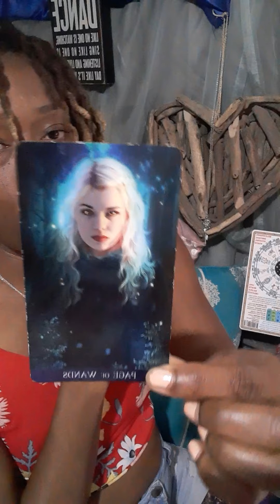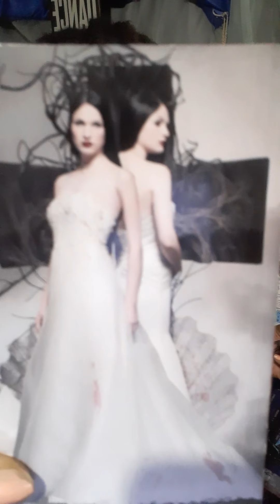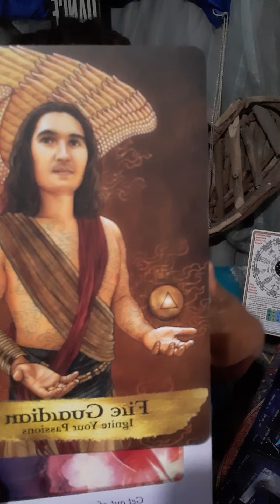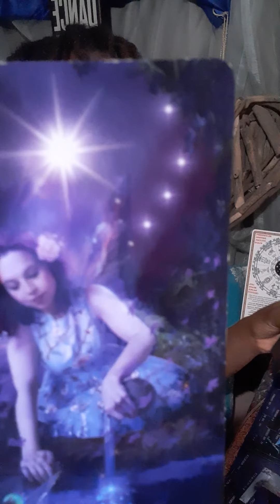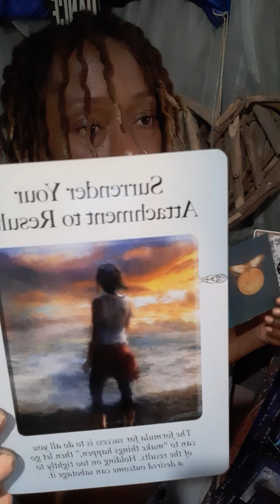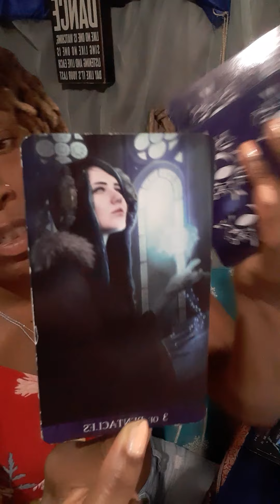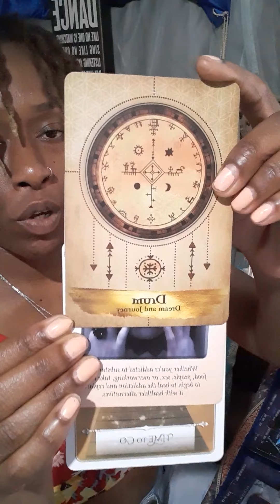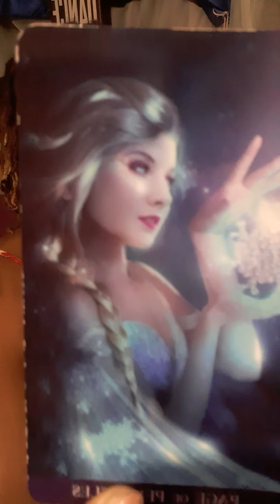Virgo in May: Finding your Happy again! Beautiful energy my loves!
Energy Check Oracle and Tarot Reading

Inbox me if you would like a reading to find out what you personally need to know for your highest good. I'm only taking a limited amount. The reading will be recorded, uploaded to YouTube and a private link sent to you.